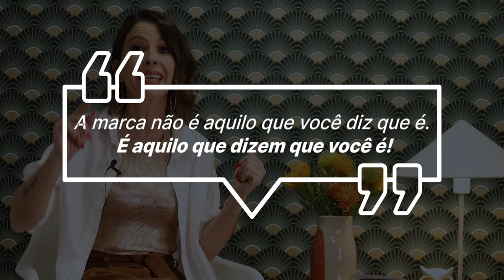Saiba por que as pessoas pedem desconto pelo seu serviço | Caroline Caracas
Nesse vídeo eu vou te mostrar que a sua imagem pode estar colocando o seu preço lá embaixo e atraindo os clientes errados para o seu negócio.

Assista ao vídeo completo e saiba por que as pessoas continuam pedindo desconto pelo seu serviço.